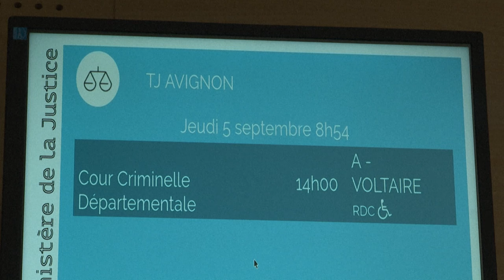Víctima de violaciones comparece ante el tribunal en Francia | AFP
Gisèle Pelicot, a quien su marido drogó durante 10 años para que la violaran decenas de hombres contactados por internet, compareció el jueves en el megajuicio contra 51 hombres en Aviñón, en Francia.